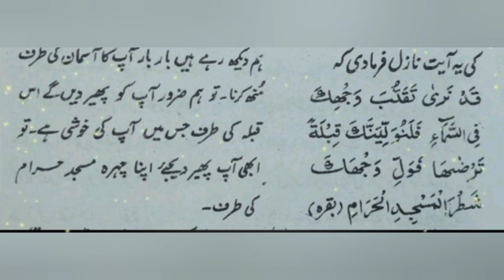Ziyarat-e-Madina Part 2 😍|Ghazwa Uhad ki History Masjid Qiblatain ki Ziyarat😇